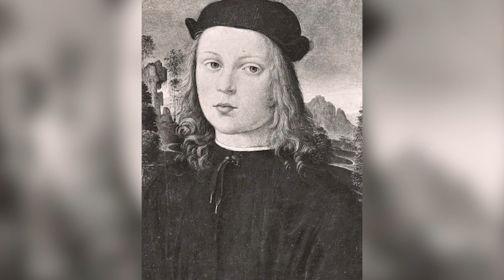Top 10 Uncomfortable Scandals that Surround The Borgias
Hey Everyone! Welcome back to the hive today we are counting down our list of Top 10 Uncomfortable Scandals that Surround The Borgias. Do you think people will like this list?I sure Pope so because today we are talking about the spiciest Papal Family in Vatican History. Let's look at the lives of Juan Borgia, Cesare Borgia, Ceasar Borgia, and the infamous banquet of chestnuts. This is the Top 10 Uncomfortable Scandals that Surround The Borgias.

Timecode:
00:00 Intro
00:21 Election day
00:58 Mistresses and Children
01:50 Familiar face
02:45 Cesare and Disease
03:40 In the family
04:33 The Death Of Juan Borgia
05:49 A cold death
06:30 Lucrezia Borgia
07:34 Too cool for school
08:12 Banquet of Chestnuts